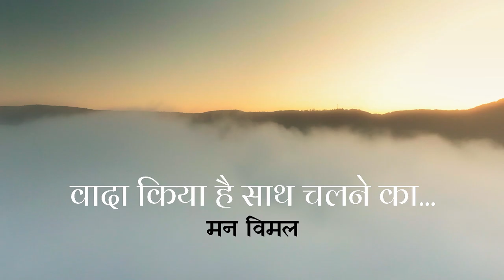Waada Kiya Hai Saath Chalane Ka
A poem by Mann Vimal on togetherness.  This poem is from the collection of poems - Mann Rachannayein.